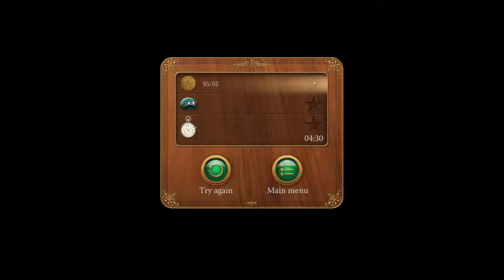leo fortune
l